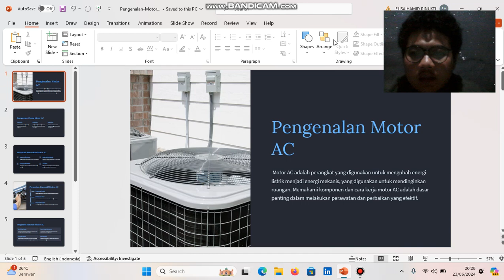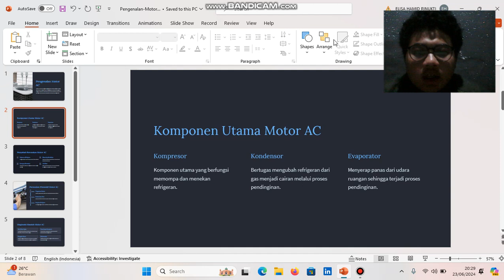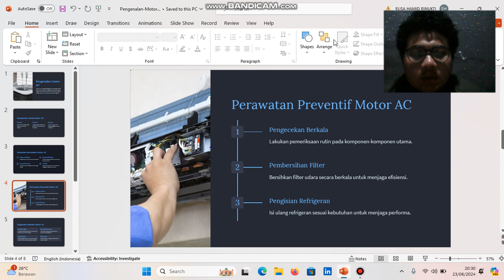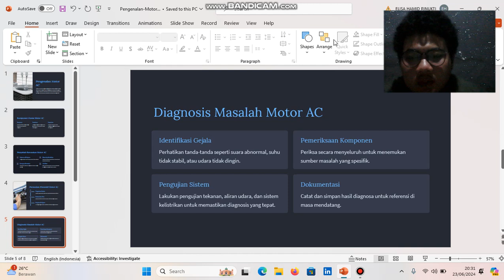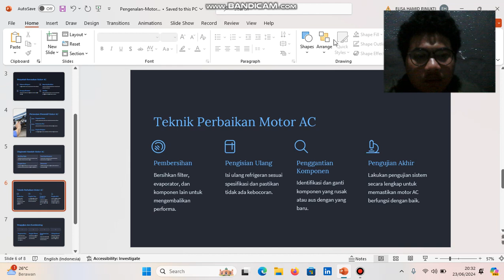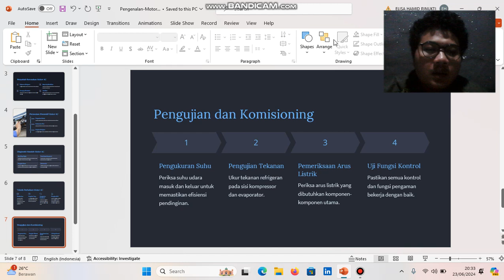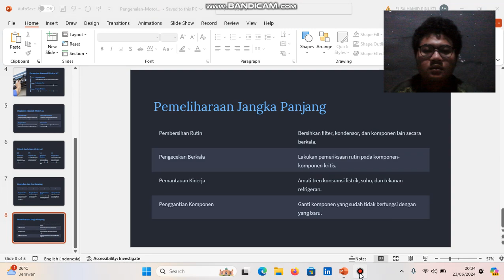Hanu rahman hamid TE2A